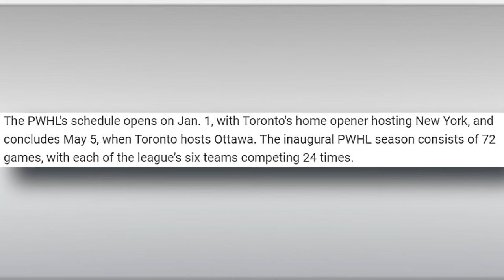The PWHL had its 1st Suspension. Did they get it right?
The PWHL has issued its first suspension in league history yesterday, suspending Boston forward Taylor Wenczkowski one game for an illegal hit on Ottawa’s Amanda Boulier in the Boston vs Ottawa game on January 24th, 2024. Did they get it right?